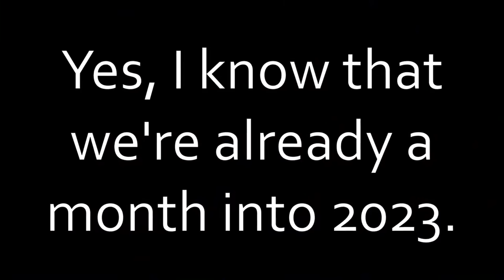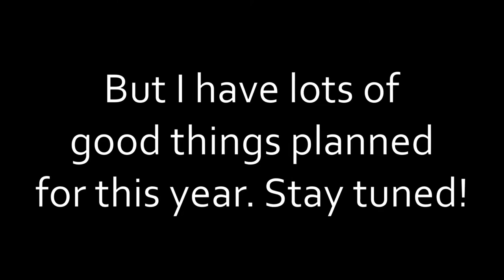ComposAmurai's Best of 2022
Here it is. The top 10 songs by me from the past year, chosen by you. Unless you didn't vote, but there's always next year. Yes, I know that we're already a month into 2023, but just ignore that.

0:00 - Intro
0:17 - Number 10
0:28 - Number 9
0:43 - Number 8
0:57 - Number 7
1:09 - Number 6
1:27 - Number 5
1:46 - Number 4
1:58 - Number 3
2:15 - Number 2
2:28 - Number 1
2:49 - Outro